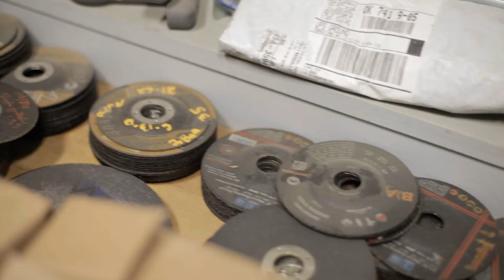Bullard Abrasives - Behind The Wheel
We're giving you a sneak peak at the action in our G-14 classified, secret training facility.